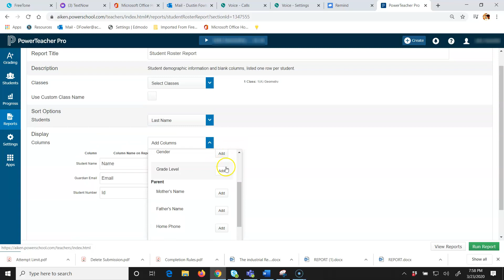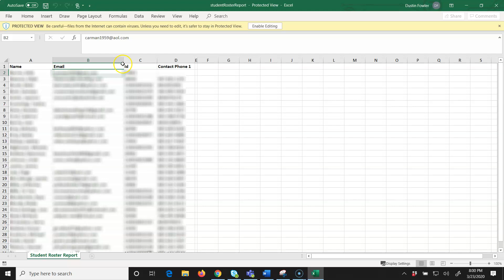POWERTEACHER PRO Pulling Student Roster Reports with Phone and Email for Distance Learning Contacts